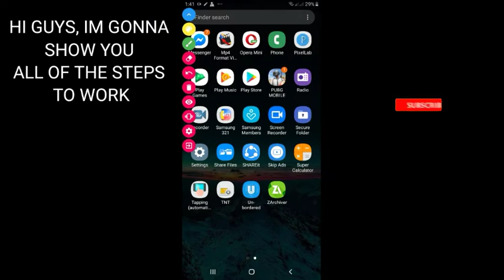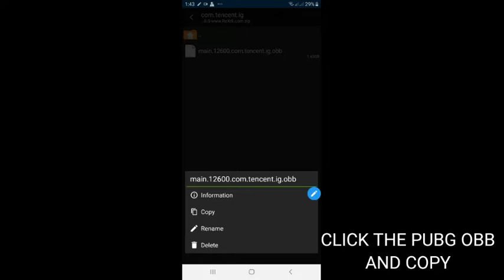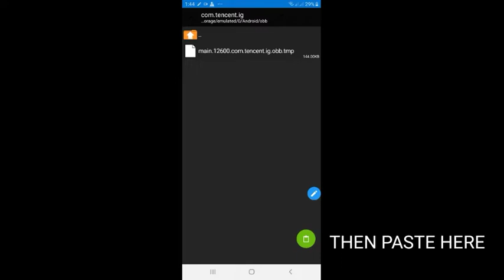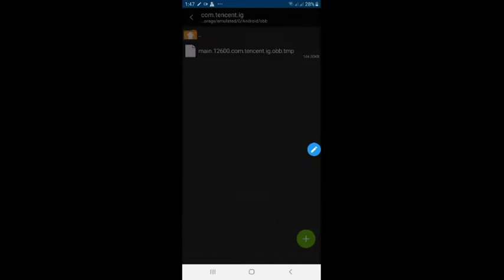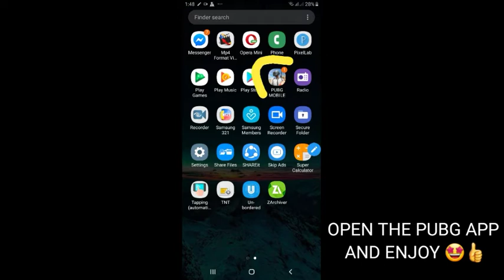HOW TO FIX DOWNLOADING RESOURCES || PUBG MOBILE V 0.18.0 😊👍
HI EVERYONE 🤗 I RECOMMEND THIS TYPE OF DOWNLOADING RESOURCES TO WORK FROM YOUR PHONE AND TO ENJOY FROM YOUR GAME 😉👍

HERE'S A LINK:

1. FOR REXDL DOWNLOAD

(APK + OBB)

2. FOR MEDIAFIRE DOWNLOAD

APK : (49MB)

OBB : (1.5GB)

STAY SAFE EVERONE! 🙂👍

THE PUBG MOBILE V 0.18.0 MOD APK. (SOON) 😎🤔